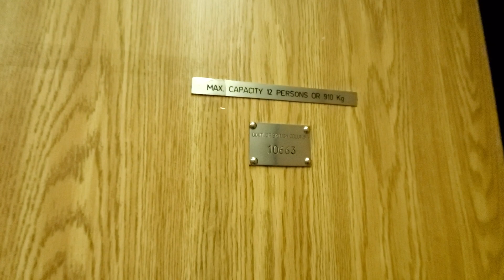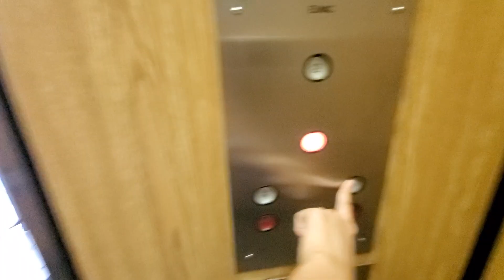Elmac/Northern Hydraulic Elevator at 310 Hudson Ave NE. - Salmon Arm BC